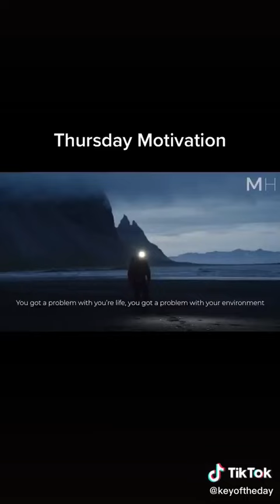MRKINGHTX VLOG #1396 Thursday video -a. Thursday motivation.